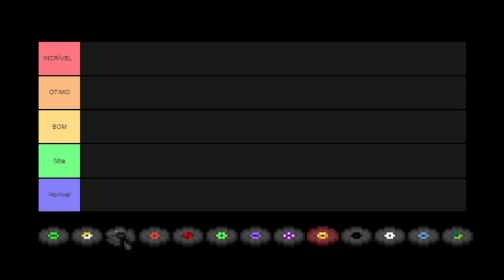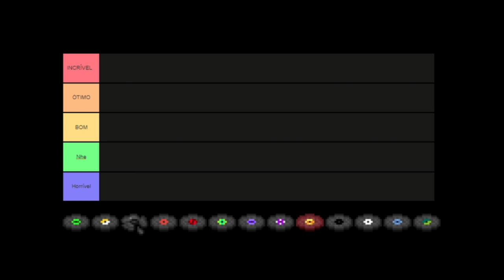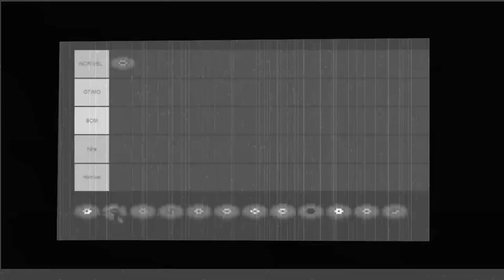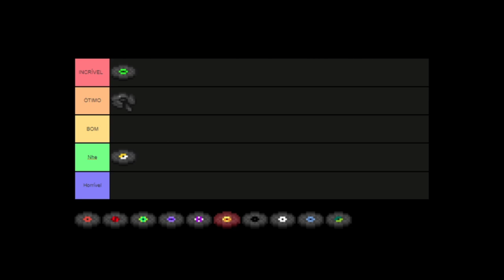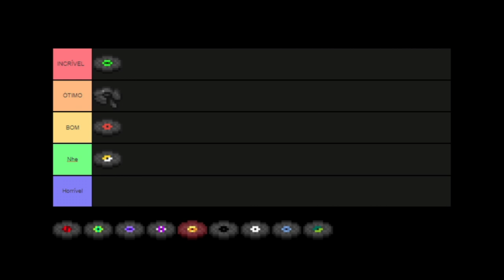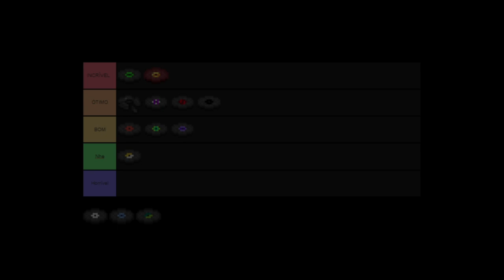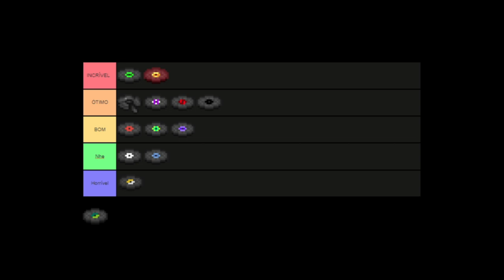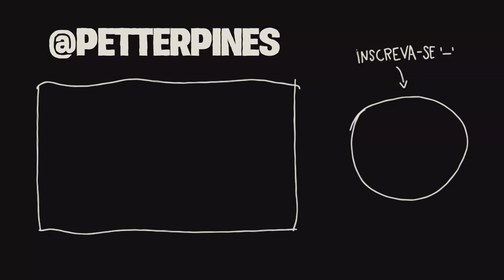RANQUEANDO TODOS OS DISCOS DO MINECRAFT - Peter Pines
Tier list - Ranqueando os discos do Minecraft - Peter Pines ]

No Minecraft existem vários discos, cada um muito diferente do outro com alguns mais animas e outros assustadores, nessa tier liste você pode ranquear esses discos, dos que você mais e menos gosta!

𝐂𝐨𝐦𝐨 𝐜𝐨𝐧𝐬𝐞𝐠𝐮𝐢𝐫 𝐨𝐬 𝐝𝐢𝐬𝐜𝐨𝐬 𝐝𝐨  𝐌𝐢𝐧𝐞𝐜𝐫𝐚𝐟𝐭

No total, existem 13 Discos de Música que tocam uma música única quando colocados dentro de um toca-discos. E para encontrá-los, você precisará coletá-los de mobs específicos ou nas seguintes estruturas:
Masmorras – Você pode encontrar baús com os discos Cat e 13 internos neste local.
Mansão da Floresta – Você pode encontrar baús com para os discos Cat e 13 internos neste local.
Bastião em Ruínas – Este local é o único lugar onde você pode encontrar o novo disco de música chamado Pigstep.
No entanto, a melhor maneira de obter os discos é simplesmente farmando eles, já que você pode obter todos os discos de música, exceto o chamado 11 e o Pigstep de Creepers quando são mortos por Esqueletos. A melhor maneira de fazer isso é fazer com que os esqueletos matem Creepers no Minecraft. Uma maneira fácil de fazer isso é construindo uma armadilha de mobs.